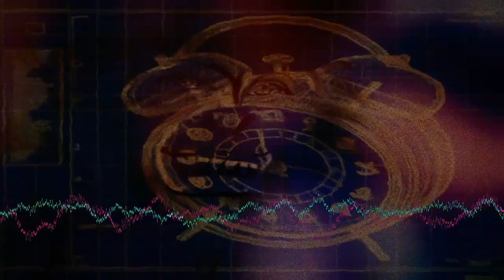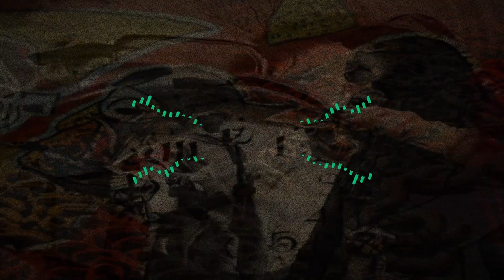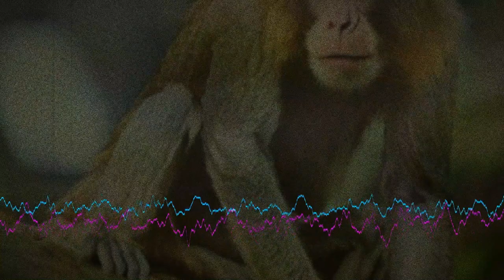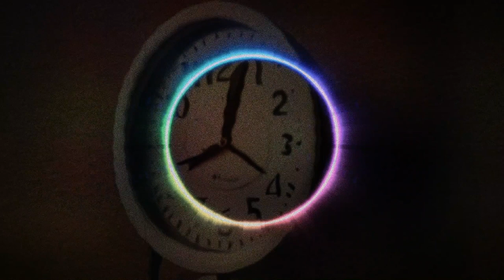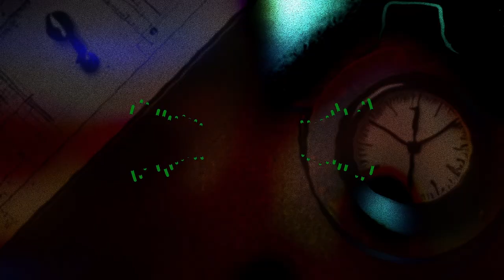FACTS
Shaped noise for studying, meditating, or chilling.